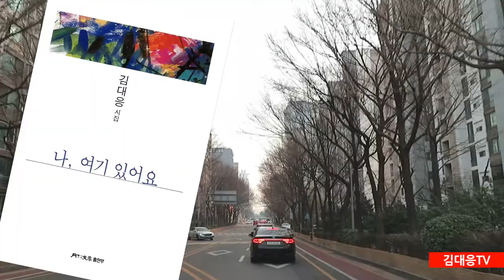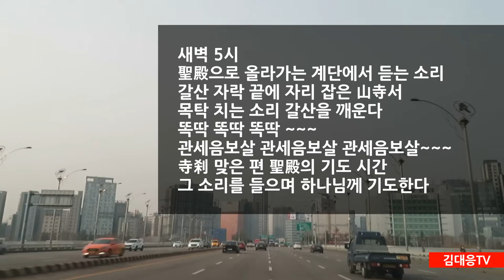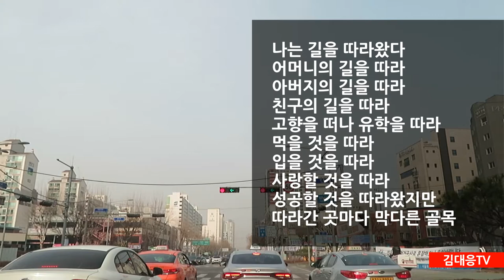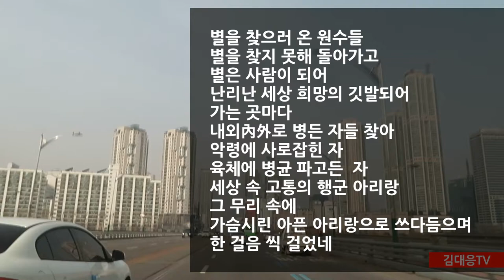영상시 김대응 시인 '십자가의 눈물', '사랑해', '평화를 위하여', '나는평화', '나는 부활이다'